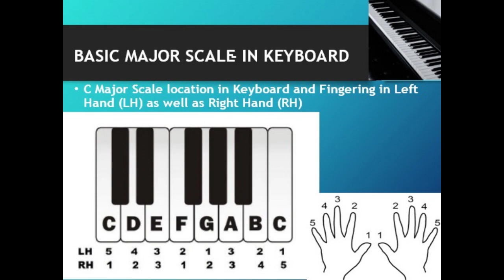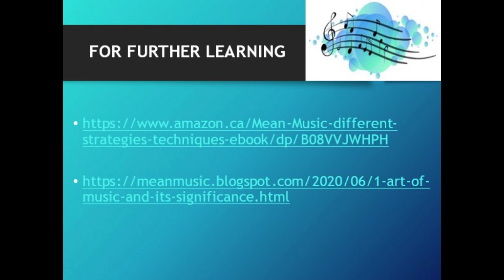Keyboard How to play C major Scale in Right hand Tamil 4 by 4 Rhythm 60 BPM